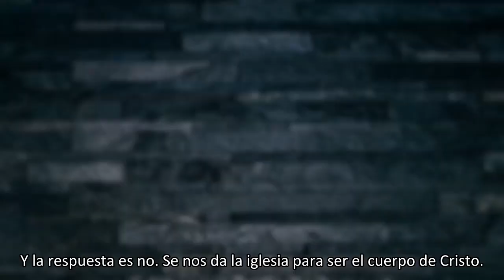NT Wright y el Cesacionsimo & Porque ora en lenguas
Visite el canal de Christian Subtitles